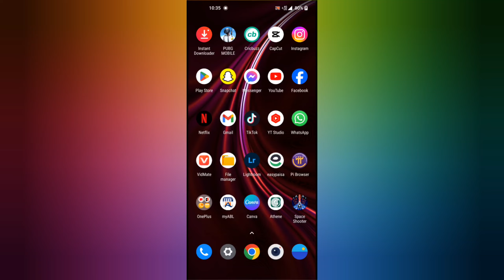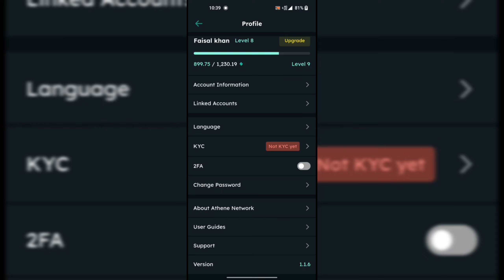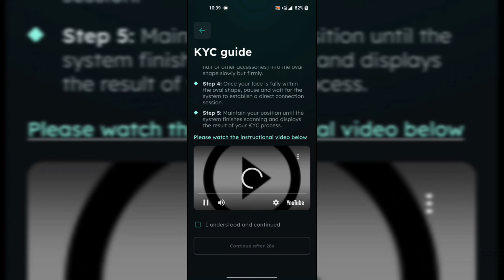Athene Network Kyc | Athene Mining App | Athene KYC Kaise Complete kare - New Update 2024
how to Complete athene Network kyc

Query Solved 👇
👉 Athene kyc complete
👉 athene kyc kaise complete kare
👉how to complete athene kyc
👉 athene Network new update 2024
👉 athene Coins kaise withdraw kare
👉 athene Network kyc problem
👉athene Network Withdrawal problem
👉 athene Network kyc problem Solution
👉 athene mining network withdrawal
👉 athene Network account create
👉 athene new update 2024
👉 athene Network crypto earnings
👉how to transfer Athene Coins
👉 Athene Network kyc
👉 athene Network kyc kaise complete kare
👉 athene Network new update
👉 athene Network problem Solution
👉 athene Network kyc problem Solved
👉 Athene mining app
👉 athene kyc complete kare
👉 athene Network Withdrawal kaise complete kare
👉 athene kyc problein this video i will Show you how to complete athene Network kyc

join my Referral 👇

3c17234f1494